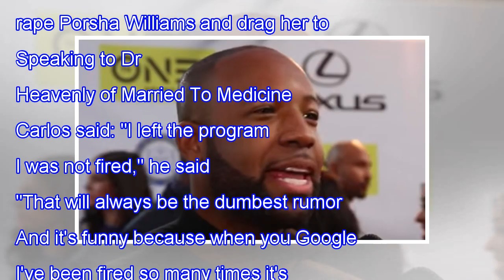Carlos King denies having been involved with the & # 39; Salacious & # 39; rumor RHOA & # 39; by ...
Carlos King denies having been involved with the & # 39; Salacious & # 39; rumor RHOA & # 39; by Phaedra Parks